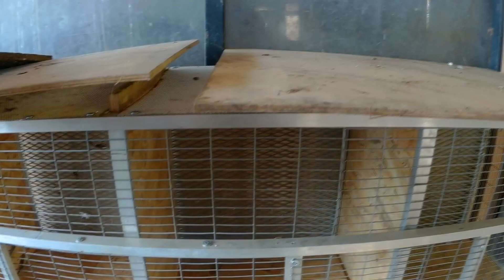клетка для птиц ,своими руками(снято в сентябре)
совсем забыл про видео ,которое снял про клетку сделанную своими как говориться руками)) . по красоте она конечно уступает деревянным ,но функционалу очень даже не плохо .надеюсь кому-то будет интересно .видео было снято в начале сентября ,в этой клетке можно не только содержать,но и разводить мелких певчих птиц и даже попугаев )).в любом случаи я доволен результатом )) всем добра